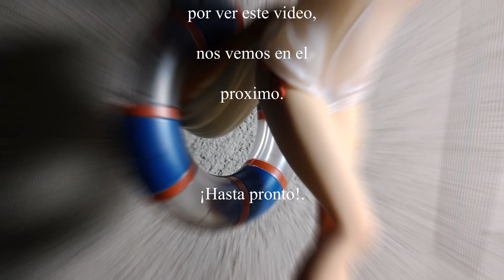Fate Grand Order | Tamamo no Mae Lancer [ Kotobukiya ] Ver. 2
Disfrútenlo.